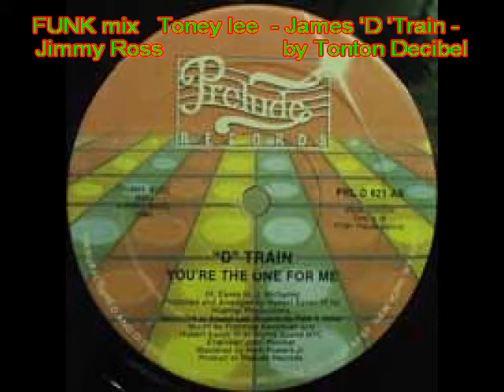Light Of The Funk present: FUNK 80 mix PART1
From 1984 , one of my first mix vinyl ON 'Barthe Rotofluid' french matérial ; it was play on MILAN F.M. , FRESH F.M. , 1984 to 1987